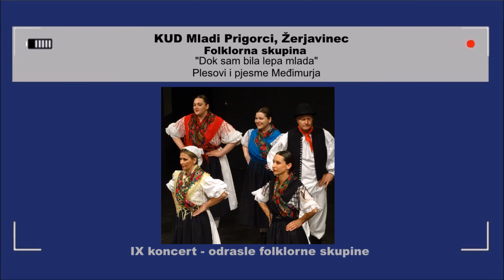"Dok sam bila lepa mlada" - KUD Mladi Prigorci, Žerjavinec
42. smotra folklornih amatera grada Zagreba
IX. koncert- odrasle folklorne skupine
9.6.2019. – mala dvorana KD Vatroslav Lisinski
Kulturno umjetničko društvo Mladi Prigorci Žerjavinec
Folklorna skupina
„Dok sam bila lepa mlada“ - plesovi i pjesme Međimurja
Autorica koreografije: Vlatka Hlišć
Autor glazbene obrade: Josip Pustički
Voditelj skupine: Željko Kveštak
Voditelj glazbenog sastava: Josip Pustički
Voditelj pjevanja: Željko Kveštak
Garderobijerke: Iva Šikuten i Željka Poljak-Bertol